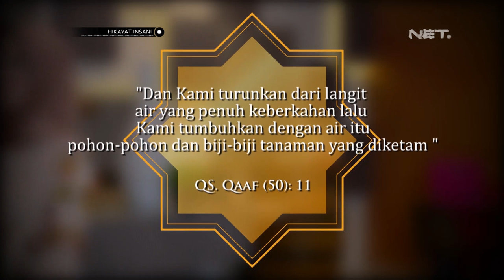Hikayat Insani Eps. Sombongnya Pengembara Terhadap Hujan - NET JATENG